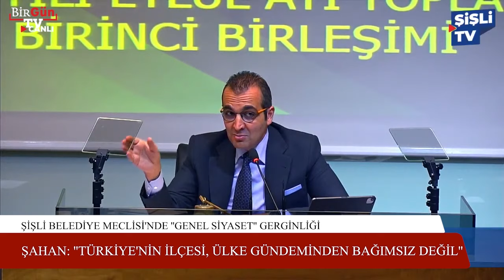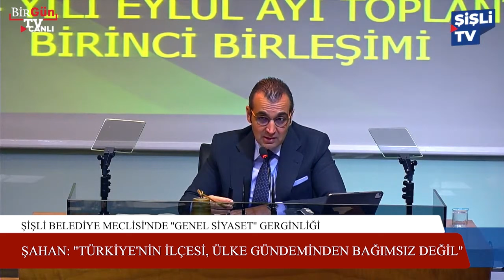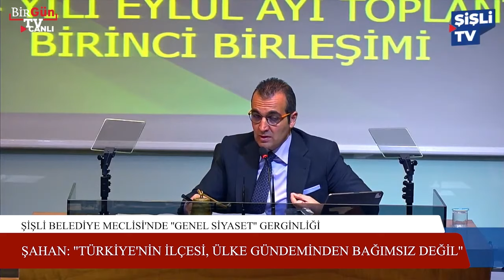Şişli Belediyesi’nde CHP ve AKP’liler arasında gerginlik! CHP'li Şahan, AKP’li üyeye ateş püskürdü!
Şişli Belediye Meclisi'nde AKP'li üyeler, belediye meclisinde siyaset gündeminin tartışıldığı gerekçesiyle CHP'li üyelere tepki gösterdi. Belediye Başkanı Resul Emrah Şahan, Şişli'nin Türkiye'nin bir ilçesi olduğunu söyledi ve ülke gündeminin yerel siyasetten ayrı tutulamayacağını vurguladı. Taraflar arasında polemik yaşandı.